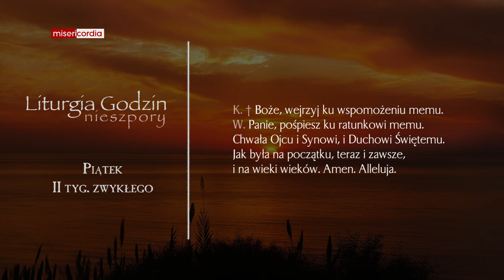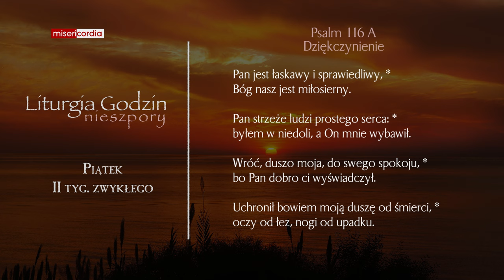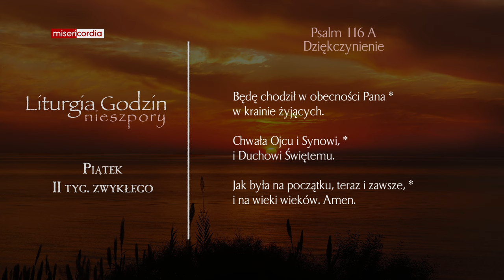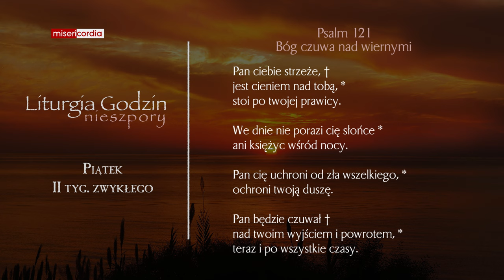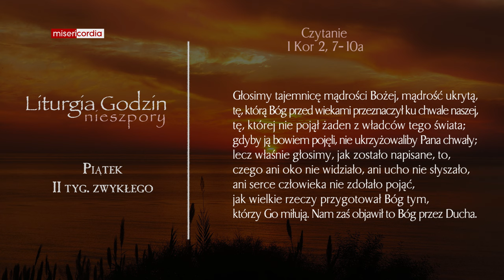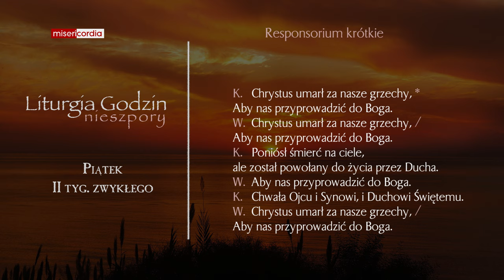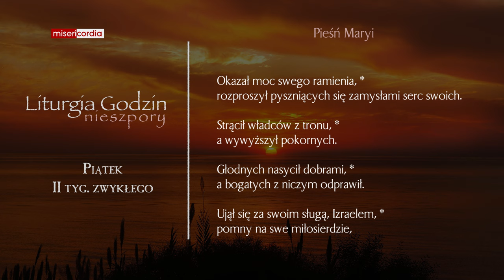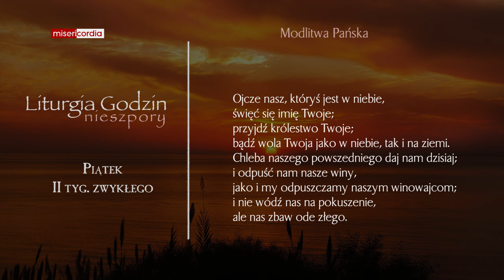Liturgia Godzin | Nieszpory | Piątek, II tyg. zwykłego